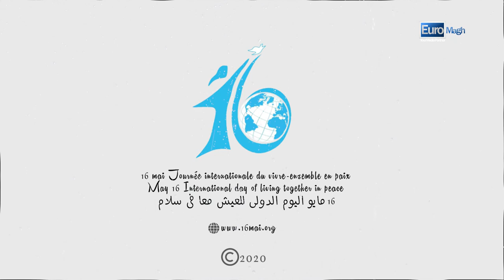Nicolaus FEST Une Vie Un Arbre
Groupe «Identité et démocratie»
Allemagne - Alternative für Deutschland (Allemagne)